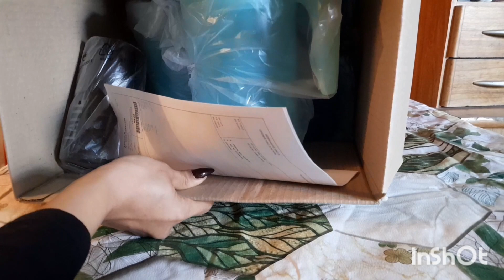Unboxing Tupperware y Amodil campaña 9 🇦🇷